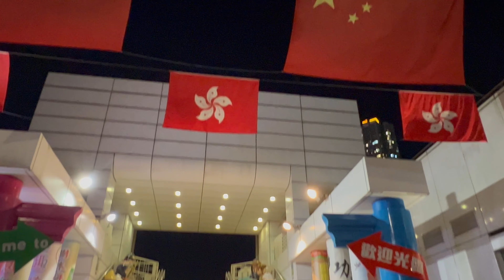A night in Tsim Sha Tsui, Hong Kong 🇭🇰.